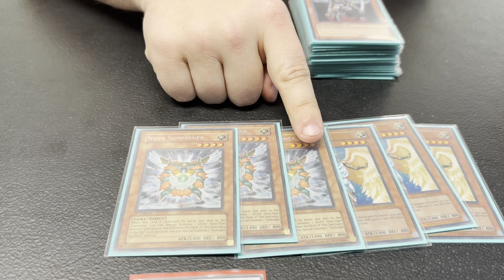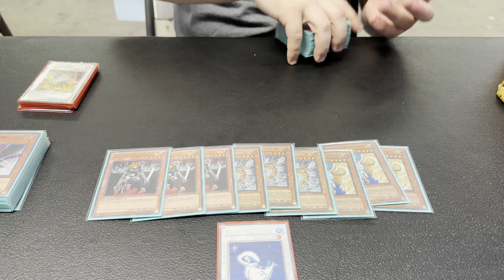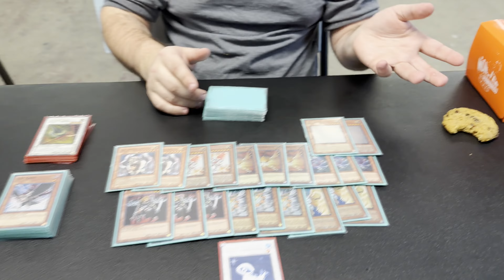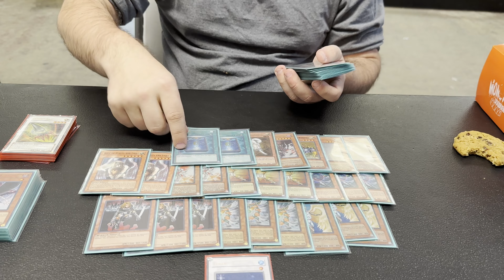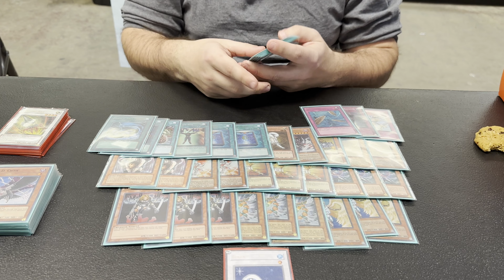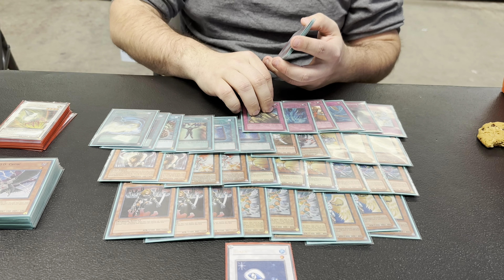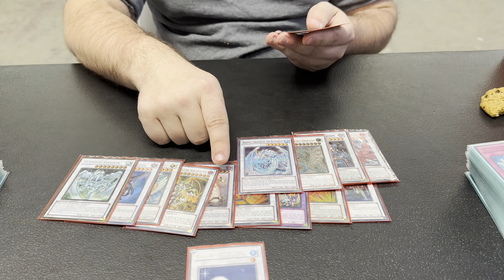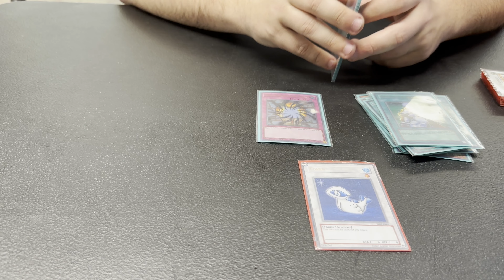NOT A BLACKWING DECK PROFILE?! Jackson Madden's Winning Strategy | Yu-Gi-Oh Tournament Edison Format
In this exciting video, Jackson Madden shares his winning Fairy Deck Profile from a recent Yu-Gi-Oh Tournament Edison Format. With this powerful strategy, he emerged victorious against some tough competition, and now he's ready to show you how it's done.

But that's not all. If you're a competitive Yu-Gi-Oh player looking to win big, mark your calendars for March 11th, because Jackson is hosting a $1,000 event with the top 8 players splitting the prize. The entry fee is $25 dollars, and there's a minimum of 30 players needed to get full prizing. The event will be a swiss format with a cut to the top 8, and there are no entry packs for this event.

Don't miss out on this incredible opportunity to compete for a huge prize pool. Be sure to follow The Grind TCG for more updates on this event and other exciting Yu-Gi-Oh content.

yugioh tenyi swordsoul swordsoul master duel master duel swordsoul deck yugioh swordsoul pure swordsoul swordsoul yugioh master duel swordsoul master duel tenyi swordsoul swordsoul pure build swordsouls yugioh master duel deck deck profile master duel yu-gi-oh profile yu-gi-oh! swordsoul tenyi deck profile swordsoul deck 2022 tcg swordsoul deck profile 2022 ycs yugioh deck profile tenyi duel konami best master duel deck combo yugioh master duel new deck master duel new packs tier 1 master duel deck master duel new decks master duel new cards hex lex yugioh top decks for master duel link cards best 2022 decklist best deck ygo place ygopro yugioh tcg yu-gi-oh! trading card game meta yugi aznpersuasion2008 banlist competitive synchro duel links event tenyi deck 2022 format cali effect high rated db winner ocg minneapolis october top 8 top 32 farfa mkohl40 the db grinder new openings championship free to play regional fusion grimygo teamsamuraix1 duelingbook yugioh cards db grinder tier how to beat yugioh duel darkarmedduelist top 4  master duel, ycs, yugioh master duel, konami, yugioh deck 2022